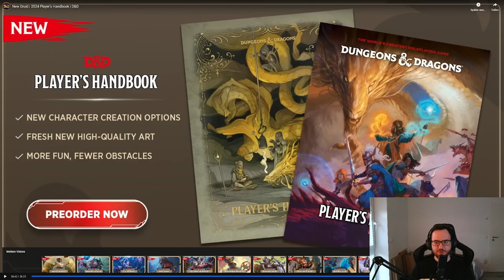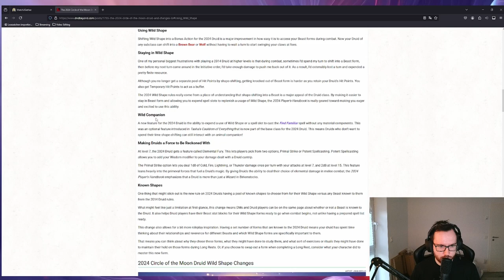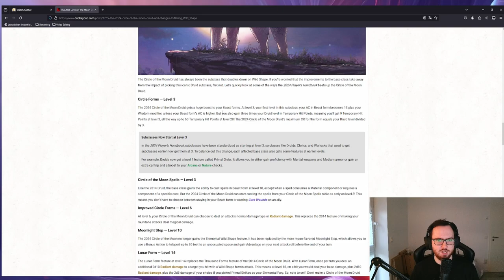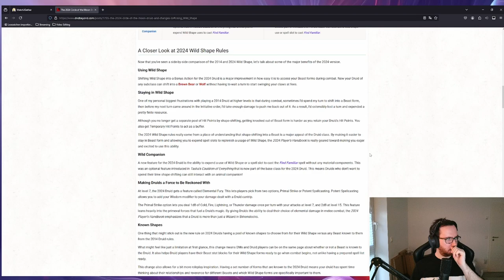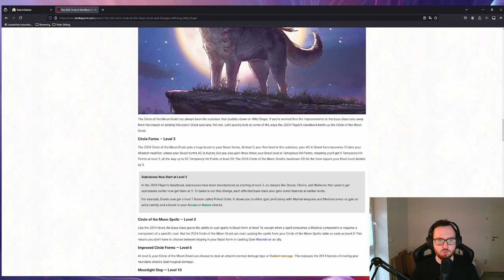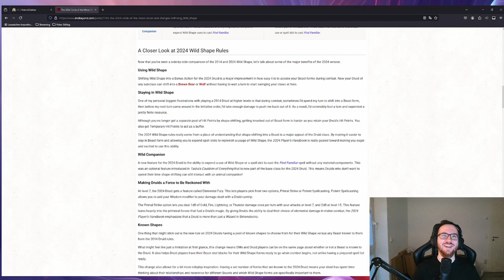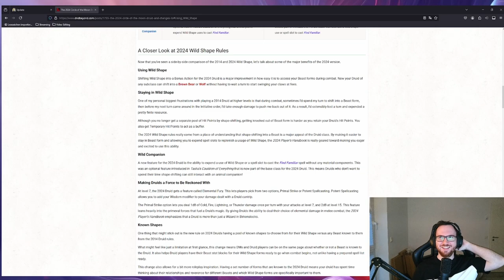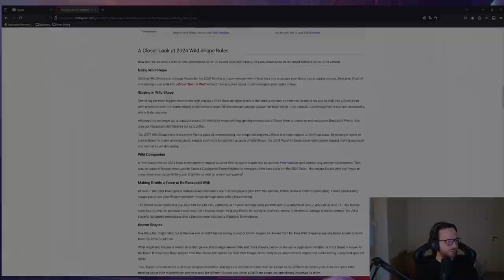2024 D&D Druide, Level up Mechaniken und ein wenig Bastionen disskutieren!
Wir disskutieren einfach mal ein bisschen nach dem Video :)